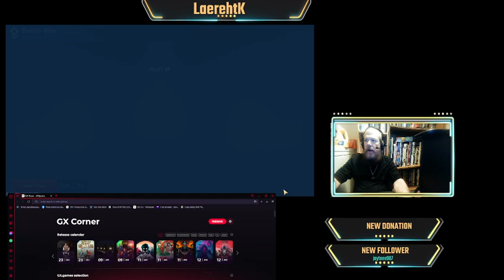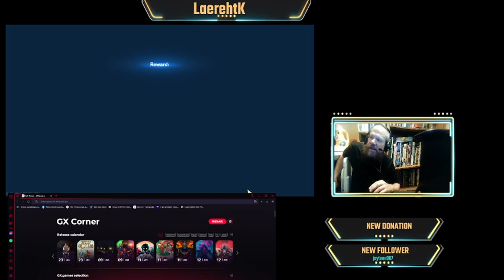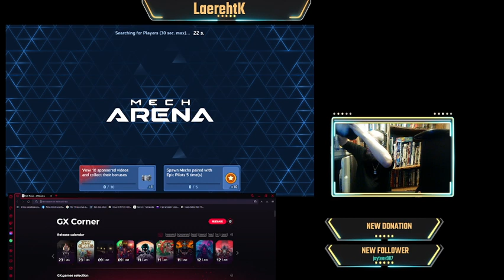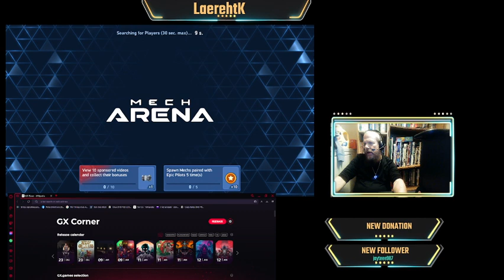Mystic Happiness Classes